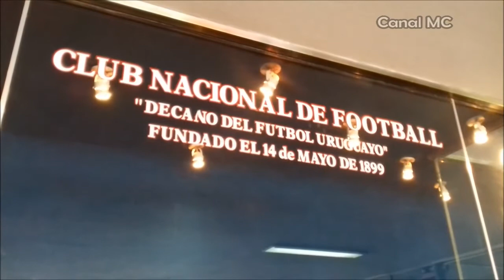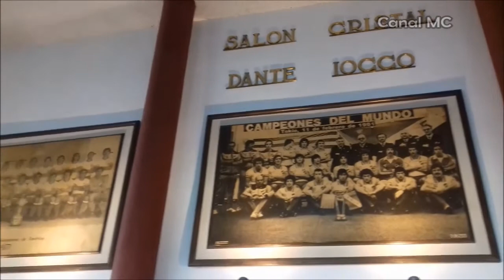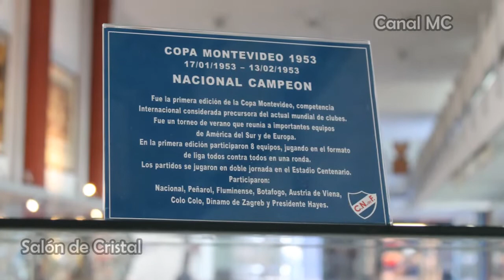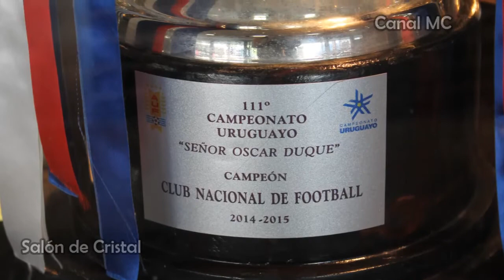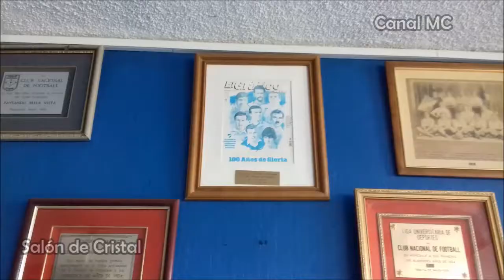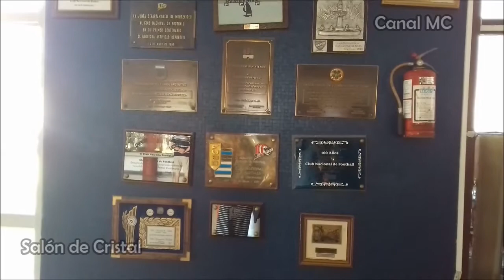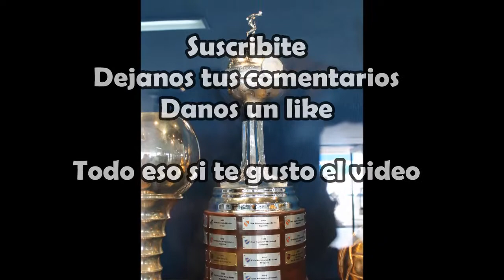Historia Club Nacional de Football - GPC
Recorrimos la Sede de Nacional de Montevideo
Un poco de historia, Copas libertadores y ligas.
Conocemos de que equipo salio Luis Suárez.

Lo compartimos con el Mono ( Nuestro abuelo)

Comenta que te pareció el vídeo y que te parece Nacional.

                        Comparti

Gracias!!!